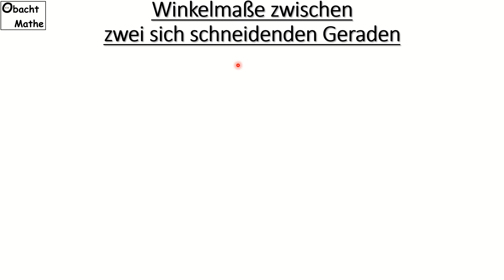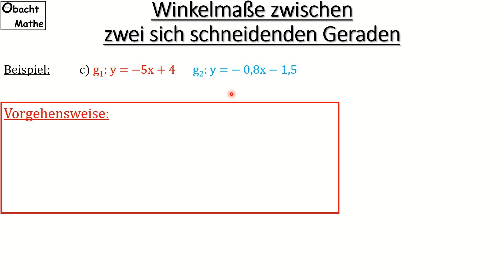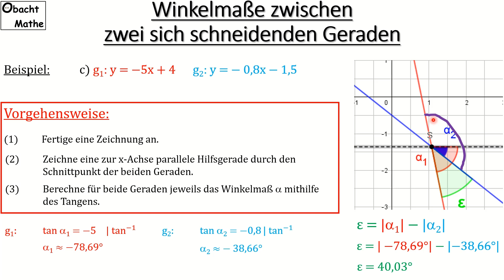Winkelmaße zwischen 2 Geraden berechnen | ganz einfach erklärt | Trigonometrie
In diesem Video erkläre ich, wie man die Winkelmaße zwischen zwei sich schneidenden Geraden berechnen kann. Dazu rechne ich 3 Beispiele vor.

Vielen Dank!

___Playlists_nach_Klassen_geordnet_________